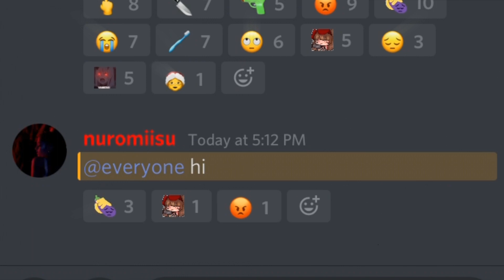Po Pi Po || GCMV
this isnt long enough to be considered a glmv but WHATEVER :SOB:
apps used:
-after effects
-ibispaint x
-videostar
-gacha club
ignore these tags: miku gacha miku trend gacha meme glmv gacha club animation meme po pi po